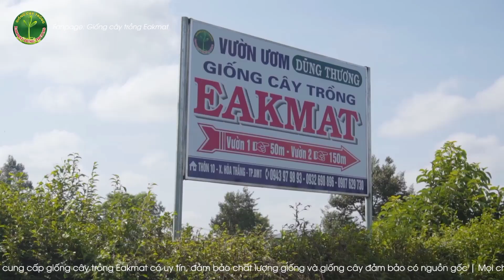Sầu riêng và mắc ca ghép siêu đẹp!